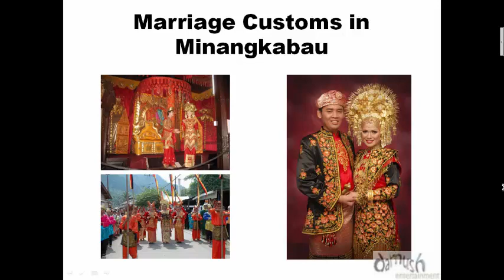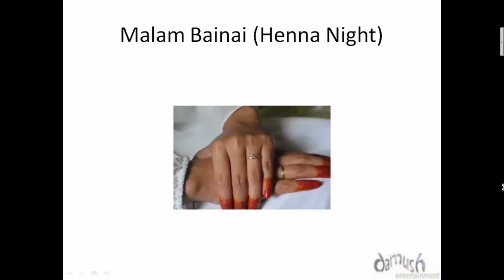Traditional Minangkabau (Indonesia) Marriage Customs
Indonesia is a country that has a very diverse and unique culture. There are more than three hundred of ethnics group in Indonesia. One of them is Minangkabau. Minangkabau is the ethnic group that located on Sumatera Island, precisely in West Sumatera or we called Sumatera Barat.
On this occasion I would like to share a story about marriage customs in Minangkabau. Why? Because, there are several things that distinguish this tradition with other traditions.  Furthermore, this tradition teaches us about some things such as, the importance of family, how to help each other, and how to respect each other.
In Minangkabau, each community has their respective tribes, we called it suku. This suku shows kinship in a community in Minangkabau. Thing that need to be underlined in the Minangkabau tradition is that you should not marry someone who is same suku with you. For example, I have suku names Koto, so I should not marry the girl who has suku Koto too. This is because, suku comes from maternal lineages. That is why Minangkabau also known as the matrilineal society.
There are seven steps that need to be done in a marriage customs of Minangkabau.
1. Maresek (Search)
2. Batimbang tando (Propose)
3. Mahanta siriah (Take Betel)
4. Babako Babaki
5. Malam Bainai (Henna Night)
6. Manjampuik Marapulai (Pick up the Groom)
7. Penyambutan di Rumah Anak Daro (Reception at the Home of the Bride)

Maresek
Maresek is the first assessment as a beginning of series procedures for the implementation of the wedding. According to the kinship system in Minangkabau, the woman's family goes to the man’s family. Normally, the families arrived with goods like cakes or fruits according to the culture of eastern manners. At first some experienced women was sent to find out whether the young man interested for getting married and matched with the girl. The procession can take some time negotiations until an agreement is reached on both sides of the family.

Batimbang tando (Propose)
The bride's family comes to the groom's family to propose. If the proposed accepted, continued to exchange of goods as a symbol of binding agreement and cannot be canceled unilaterally. The event involves parents and ninik mamak and the elders of both families. The bride’s family arrived with a betel nut with a complete set in the Carano.

Mahanta siriah (Take Betel)
The groom delivered the news and asked for the blessing of the wedding plan to mamak or mother’s brothers, father’s brothers, and others family. The same thing also conducted by the bride’s family.

Babako Babaki
The family of the bride's father (called bako) wanted to show their affection with the appropriate ability to bear the costs of wedding. The event took place a few days before the ceremony.

Malam Bainai (Henna Night)
Bainai means attaching powder of henna leaves into bride’s nails. This powder will leave a mark on a bright red color to the nail. Normally, it held on the evening before the ceremony. This tradition is as an expression of affection and blessing of the elders of the bride's family. Ijab Kabul is performed after a night of bainai.

Manjampuik Marapulai (Pick up the Groom)
This is the most important traditional events in the entire series of events according to traditional Minangkabau wedding. Grooms are picked up and taken to the bride’s house to hold the ceremony. The procession is also accompanied by the provision of title to the prospective groom's heritage as a sign of an adult.

Penyambutan di Rumah Anak Daro (Reception at the Home of the Bride)
Tradition of welcoming the arrival of the groom at the bride house is usually lively and great moments. Accompanied by the sound of Minang traditional music such as gandang, talempong, and gandang tabuk and greeted with the Gelombang dance.

That’s the little bit about the marriage custom in my village. As we know the people in village are full of team work to finish all of the traditional ceremony. Although there are so many steps of wedding ceremony in this village, it will be easier if we can work together.